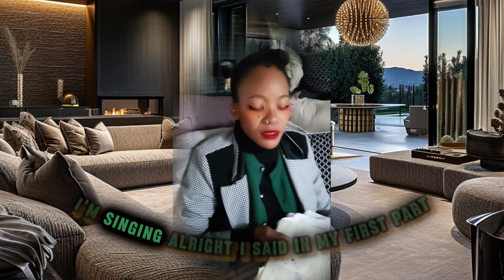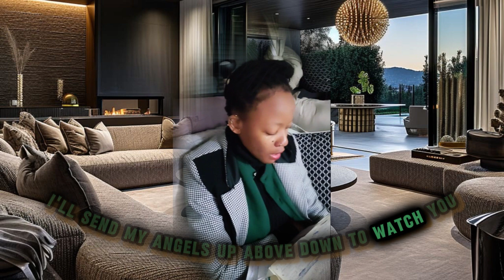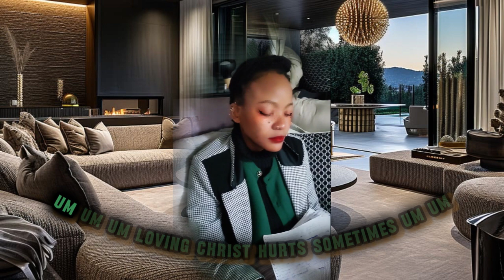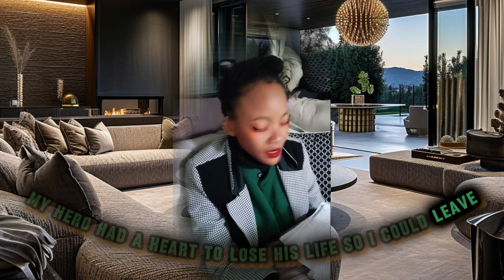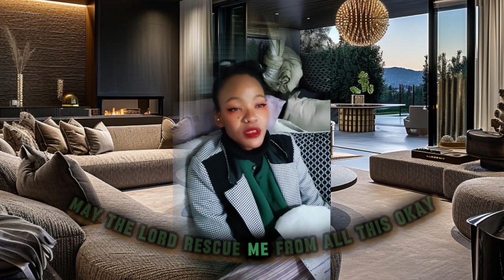2/2 The True Body Of Christ Is Reeling While Professing Christians Are Watching Us Suffer...